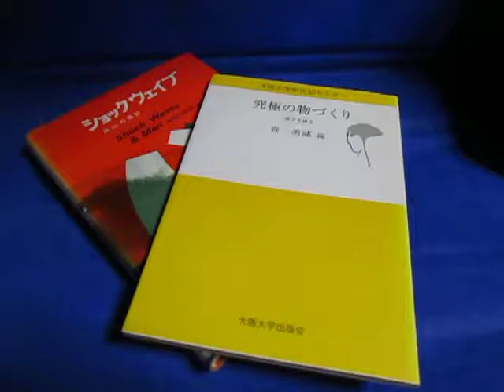超音波制御技術に関する「参考書籍」 Reference books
超音波制御技術に関する「参考書籍」
Reference books

‹‹参考書籍››

１：解析
１）叩いて超音波で見る―非線形効果を利用した計測
　佐藤 拓宋 (著) 出版社: コロナ社 (1995/06)

２）電気系の確率と統計
　佐藤 拓宋 (著) 　出版社: 森北出版 (1971/01)

３）不規則信号論と動特性推定
　宮川 洋 (著), 佐藤拓宋 (著), 茅 陽一 (著)
　出版社: コロナ社 (1969)

４）赤池情報量規準AIC―モデリング・予測・知識発見
　赤池 弘次 (著), 室田 一雄 (編さん), 土谷 隆 (編さん)
　出版社: 共立出版 (2007/07)

５）ダイナミックシステムの統計的解析と制御
　赤池 弘次 (著), 中川 東一郎 (著)
　出版社:　サイエンス社(1972)

２：シミュレーション
　波動解析と境界要素法
　福井 卓雄 小林 昭一　京都大学学術出版会 (2000/03)

４：流体力学
　「内部流れ学と流体機械」 妹尾 泰利 (著)　養賢堂 (1973)
　「流体力学 」日野 幹雄 (著) 朝倉書店 (1974/03)
　「流体力学 」日野 幹雄 (著) 朝倉書店 (1992/12)
　「噴流工学 」社河内敏彦(著) 森北出版（2004/03)

５：超音波
 　「やさしい超音波工学―拡がる新応用の開拓」
 　川端 昭 (編著), 高橋 貞行 (著) 一ノ瀬 昇 (著)
　工業調査会　増補版 (1998/01)

「音響流」を測定・利用する技術を研究しています。